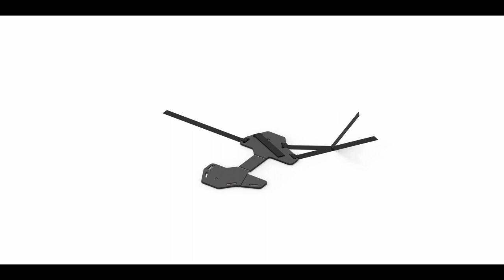DYNAMIC COMPACT ANKLE BRACE Video clip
LinkeIn

The purpose of the project is to develop a compact ankle foot orthotic  brace to support the
ankle joint following sprain, duty to continue walking  several kilometers  or during rehabilitation process. The brace is designed to allow a palnter-dorsi/flexion motion in the sagittal plane  while restricting eversion-inversion  motion in the coronal plane and adduction-abbion motion in the transverse plane .In addition the device will preserve the dynamic location of the ankle joint instantaneous center of rotation (ICR) during  walking.